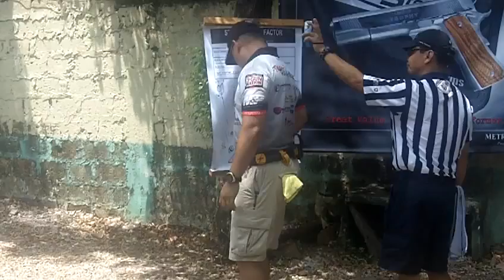Benjo of Team Rangelog Stage 1 @ Usec Rico Puno Cup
Lev 3 PPSA/IPSC Sanctioned
Armscor Marikina 05 May 12